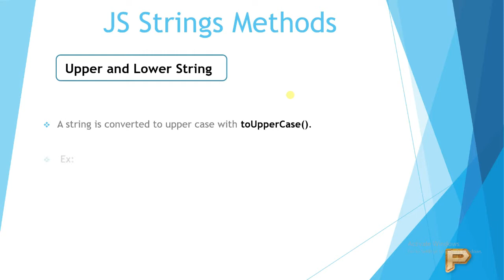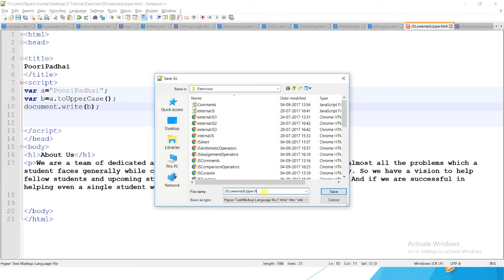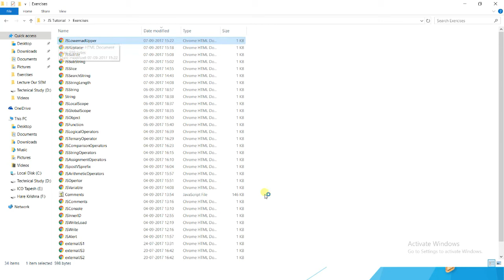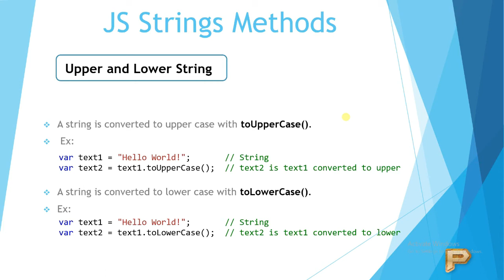Upper and Lower Case | JavaScript String - Hindi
This videos Shows
What is Upper and Lower Case in String?
What is the use of toUpperCase and toLowerCase method in JavaScript with Practical Implementation.